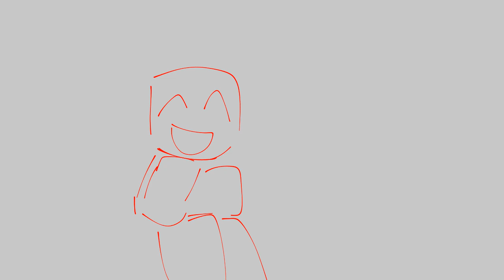heymark.mp3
no context